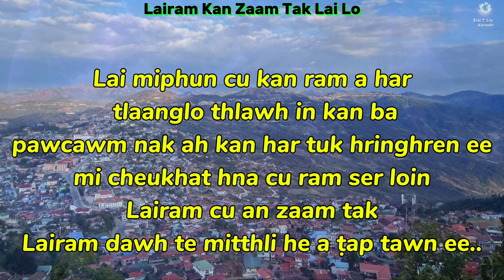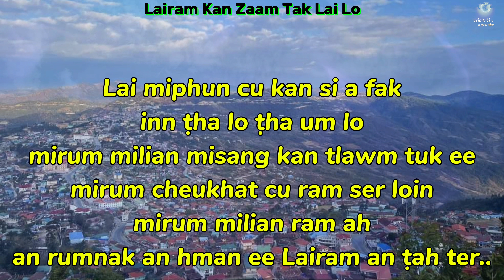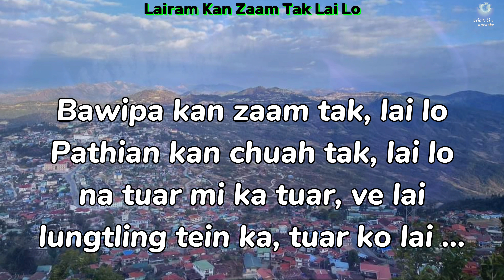Lairam Kan Zaam Tak Lai Lo || Key up - Karaoke ( Ni Hlei Sung )